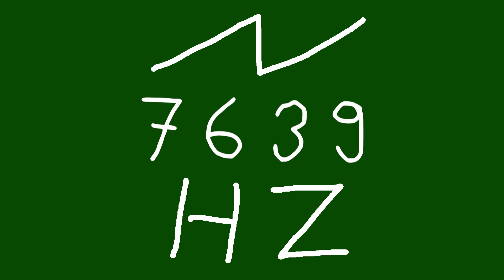7639 hz saw